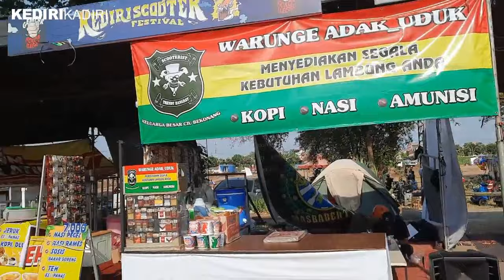Kalo Mau Cari Printilan Aksesoris Vespa Datang ke Kediri Scooter Festival 2024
GOR Joyoboyo
13 - 14 September 2024